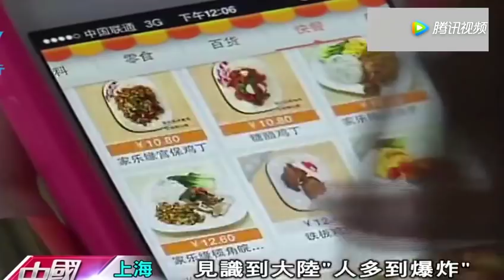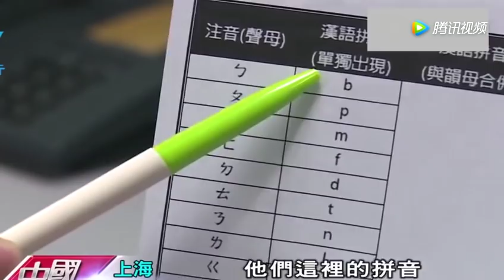台湾学生来大陆，看啥都新鲜！